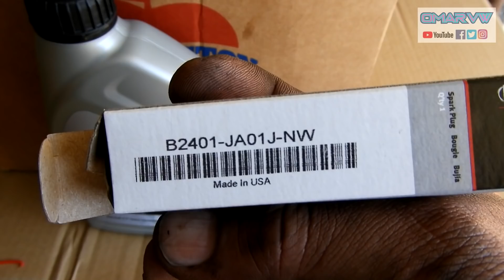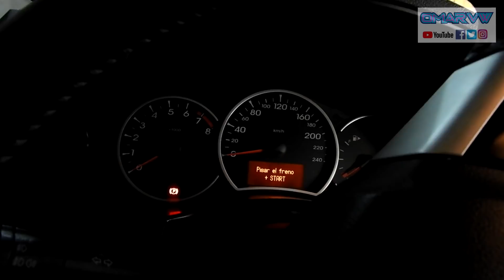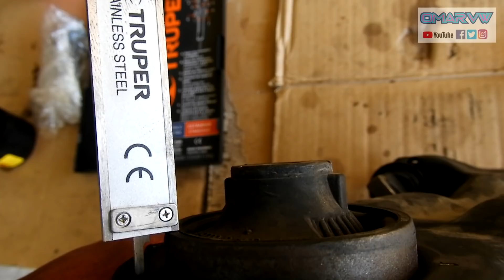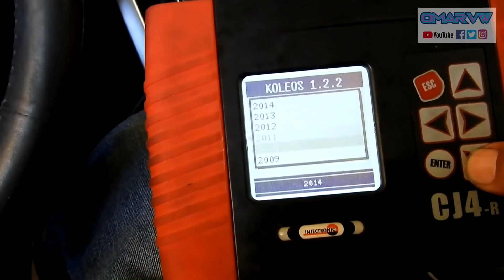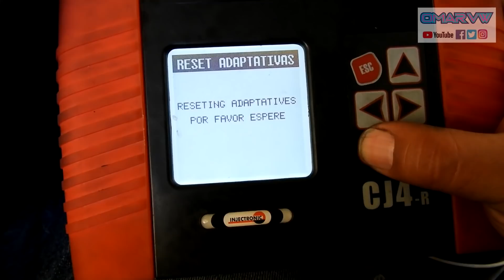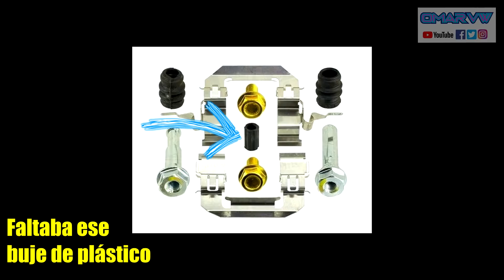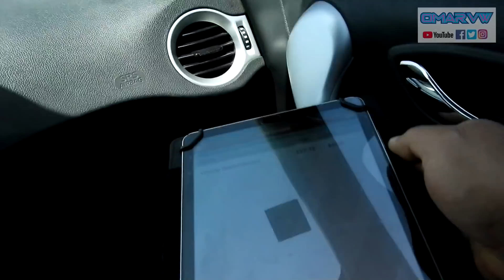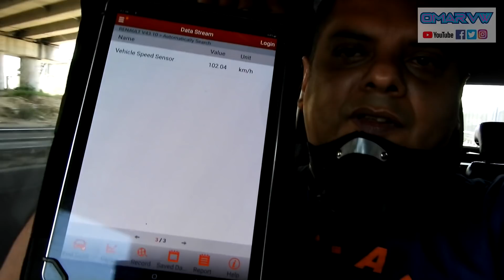Un trabajo verdaderamente difícil RENAULT KOLEOS | Omar VW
En este video te muestro el correcto mantenimiento a una Renault Koleos modelo 2009 que también vino por temas de suspensión, ruiditos y demás detalles que aquí en la guarida revisamos y corregimos, cabe señalar que esta camioneta es muy difícil de trabajar sobre todo si haces las cosas como se deben hacer, espero que la información sea muy útil, regálame un like, suscribete al canal es completamente gratis.
Agenda tu cita con Omar VW
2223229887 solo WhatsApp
Nos ubicamos en la colonia el Salvador en la ciudad de Puebla.
Negocios:
Inscríbete ya a AEV Automotriz en video
Link para inscribirse a los 3 webinars
Si deseas apoyar al canal por que el contenido ha sido de tu agrado y sobre todo te ha sido útil, hazlo a este numero de cuenta
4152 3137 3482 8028 Bancomer
Escaner Launch X431 pro 3
Rafael Rondon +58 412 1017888 whatsapp
Alldata Repair on line
Pide tu muestra
Tecnología compartida
LAPTOP MAXIMUS OLIMPUS DE 2TB